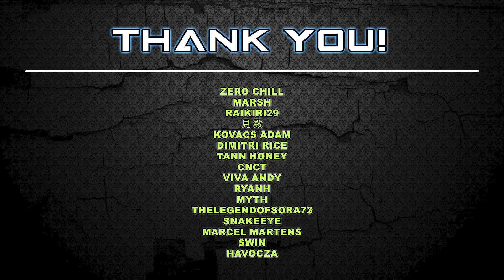One Piece Episode 1122 REACTION | MY MAN'S GOT IT!!!!!